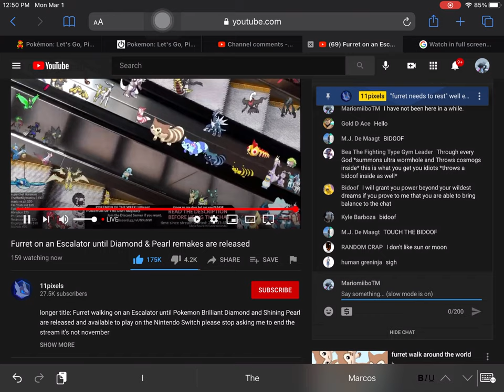Meanwhile waiting for the Diamond and Pearl remakes to be released...